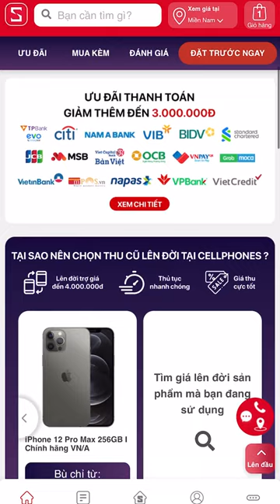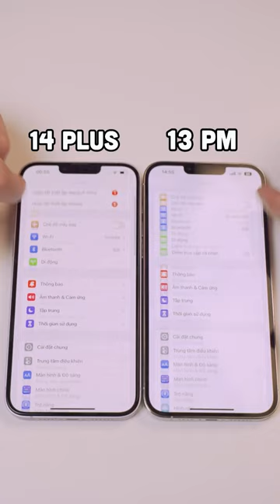SO SÁNH iPHONE 14 PLUS vs iPHONE 13 PRO MAX: Cùng 27 triệu chọn máy nào?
► Đặt ngay iPhone 14 Plus - Nhận ưu đãi giảm ngay đến 6 triệu đồng